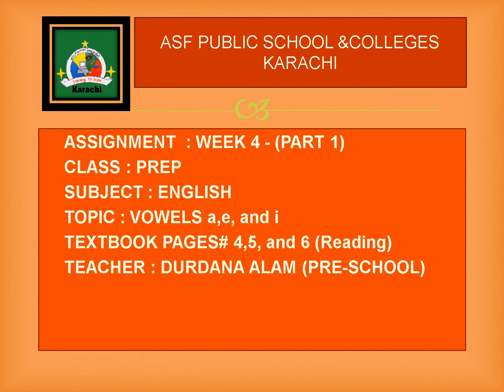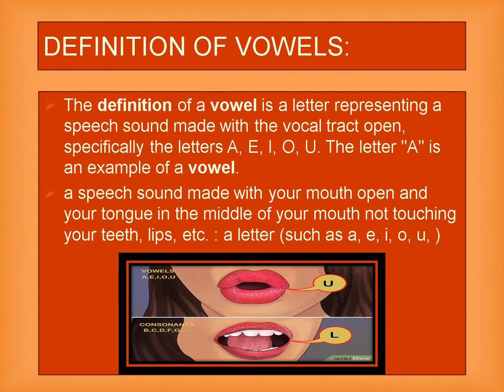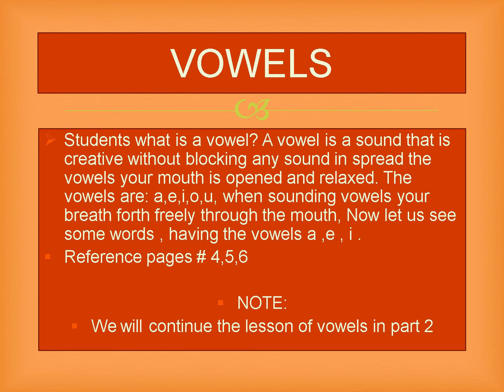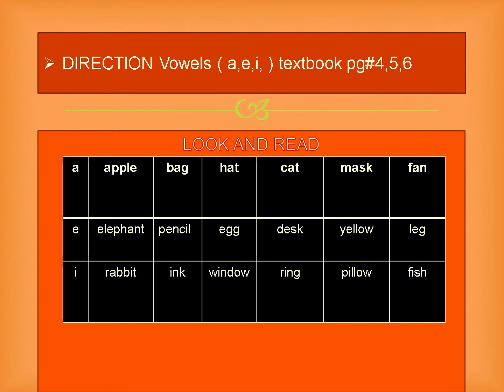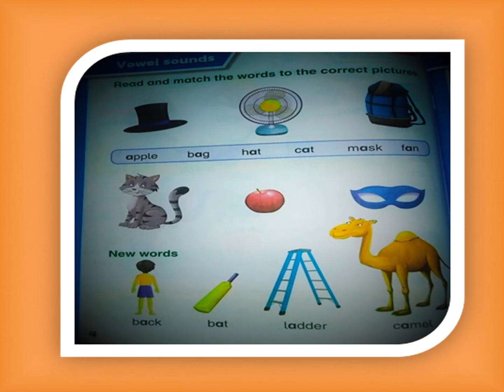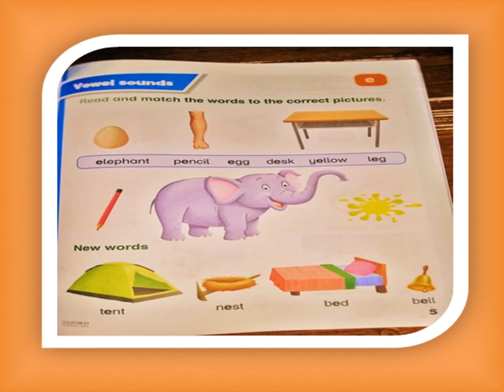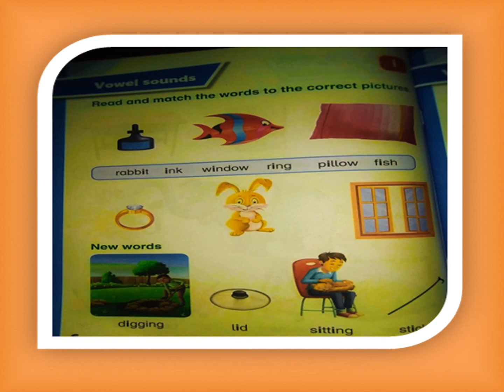Class Prep English lesson 4 vowels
CLASS: PREP- ENGLISH … LESSON 4
TOPIC :  VOWELS (a,e,i)
Text book page  no 4,5,6
 Direction The definition of a vowel is a letter representing  a speech sound made with the vocal tract open, specifically the letters A, E, I, O, U. The letter "A" is an example of a vowel.
   A speech sound made with your mouth          open and your tongue in the middle of your mouth not touching your teeth, lips, etc. : a letter (such as a, e, i, o, u, )